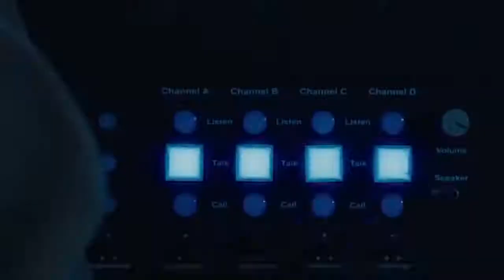Thank you, STAN LEE !! 😭 (தமிழ்)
vanakkam makkale...
the legend just left us with all his superheroes protecting us. rest in peace stanlee you will be missed